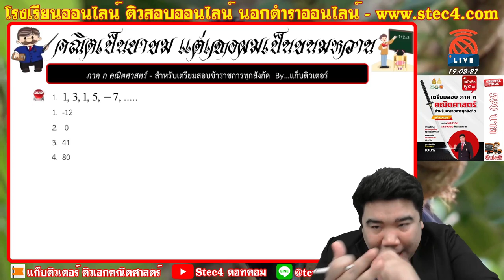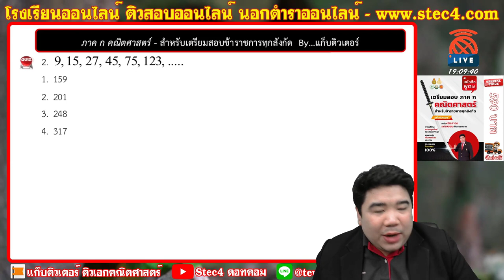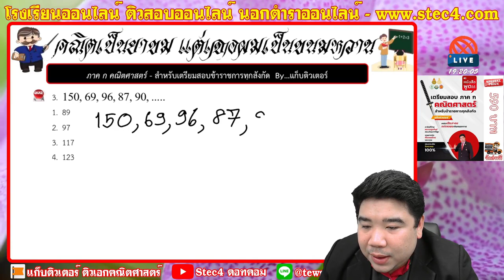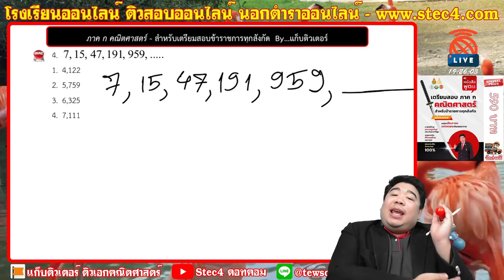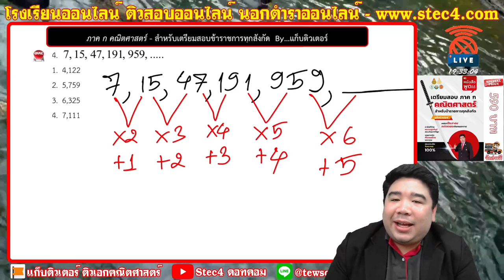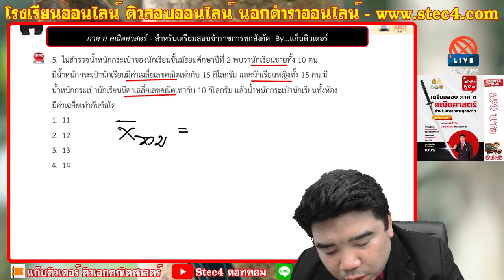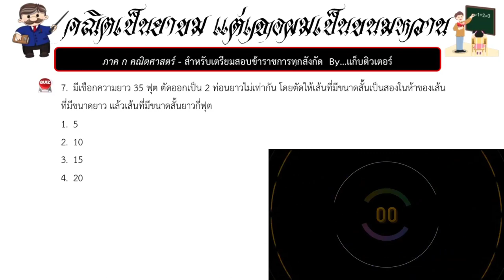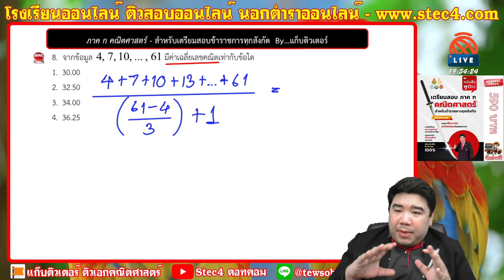[🔴ติวฟรี ภาค ก คณิตศาสตร์] | สำหรับเตรียมสอบข้าราชการทุกสังกัด | แก็บติวเตอร์ | 03/11/63